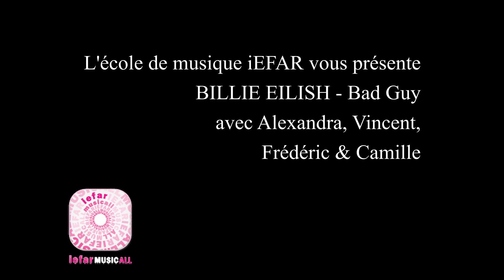B EILISH - Bad Guy by école de musique iEFAR Montpellier Jam Session du 21 11 16 enregistrée au GAM